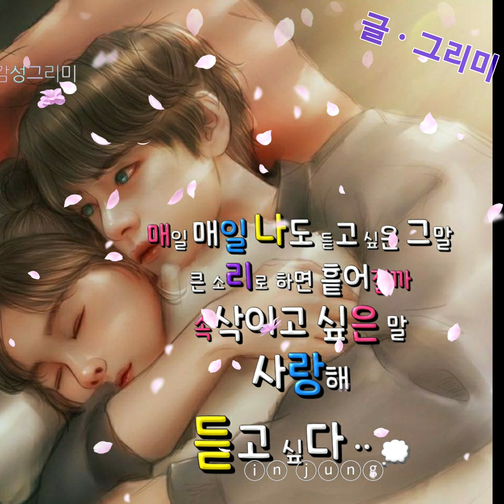👫그리미 영상시 ㅡㅡ듣고 싶다🌼🌼노래 ᆢ10cm안아줘요👫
🌼듣고싶다🙇‍♀️💭/그리미🌼

날마다
들어도 나의 마음을 울리는
잔잔한 그대 음성

듣고 싶다🙇‍♀️💭

매일 매일
가슴을 흔드는 그대 목소리
듣고 또 듣고 싶어

듣고싶다 🙇‍♀️💭

잠시
심장이  멈출듯
소곤소곤 귀를 간지럽히는
사랑스런 속삭임

듣고 싶다🙇‍♀️💭

내 마음 주파수가  항상
너를 향해 있어
쿵쿵   정신없이  뛰다  고장날듯
쉼없이 뛰는  심장소리

듣고싶다🙇‍♀️💭

너 알고 있니?

내가 좋아해서 너에게 해주고 싶은 말
또 매일 매일 나도 듣고 싶은 그말
큰 소리로 하면 흩어질까
속삭이고 싶은 말
사랑해

듣고 싶다🙇‍♀️💭

해 줄래
나에게 .🙇‍♀️💭

사랑한다고
보고싶다고. 🙇‍♀️💭

나도 너에게 해줄께. 🙇‍♀️💭

사랑한다고
정말 사랑해서 보고싶다고. 🙇‍♀️💭